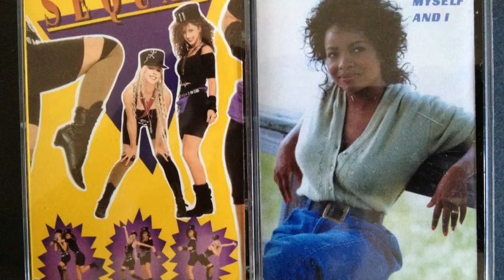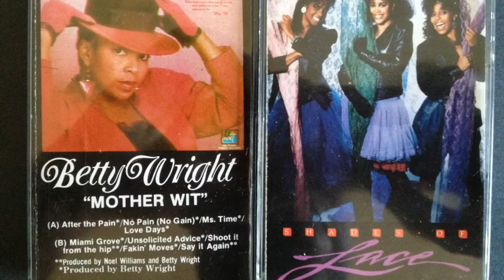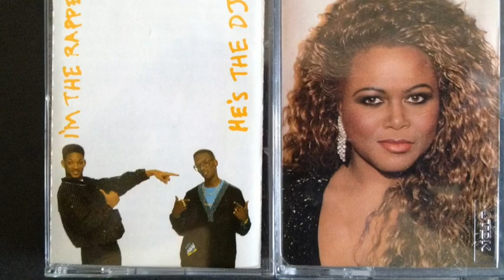Cassette Community Update #2